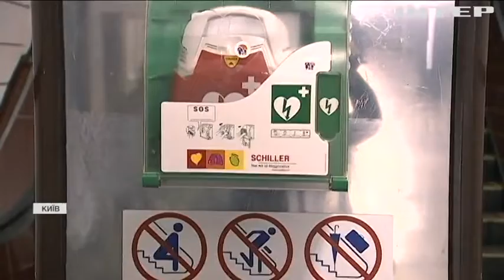У метро Києва поліцейський врятував чоловіка від серцевого нападу